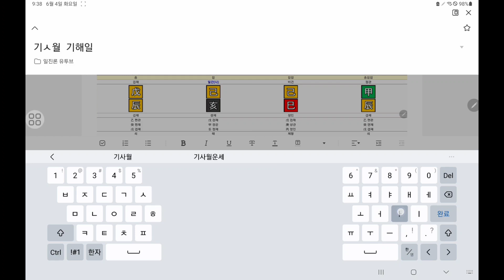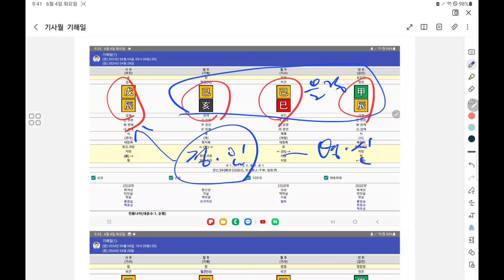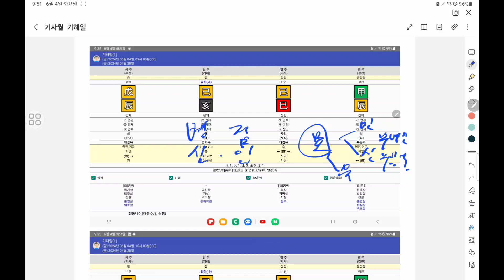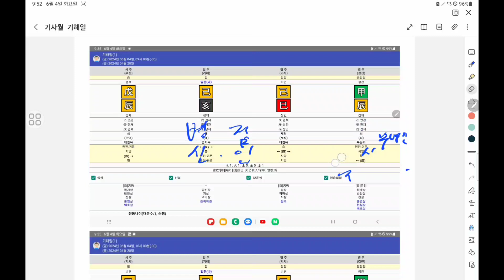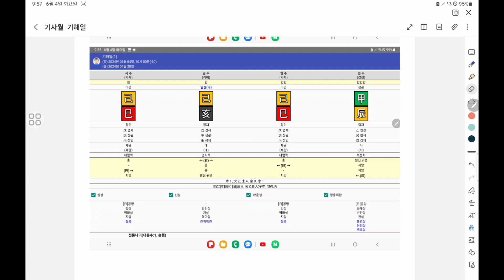기사월 기해일 사주분석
[락산도비결] 네이버 카페로 초대합니다.
From 귀려